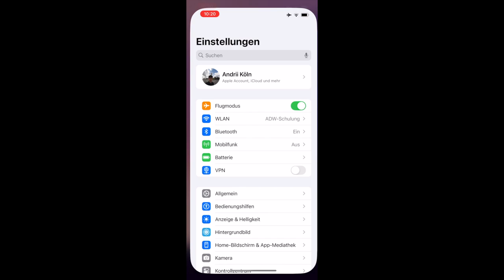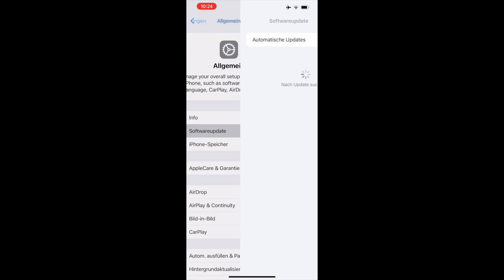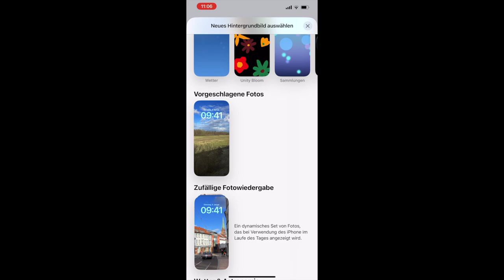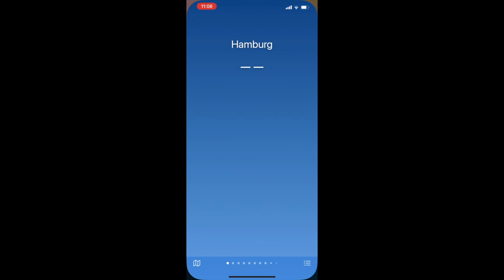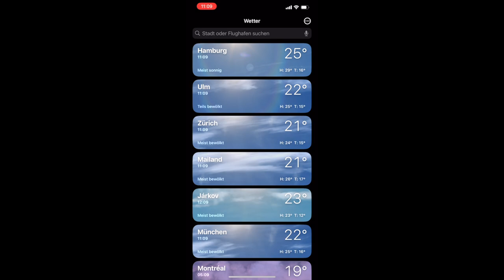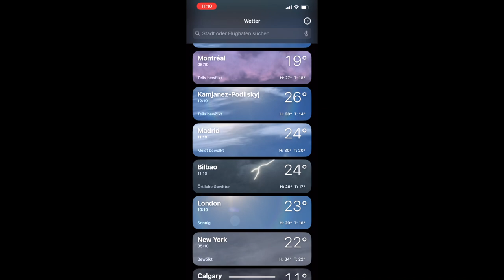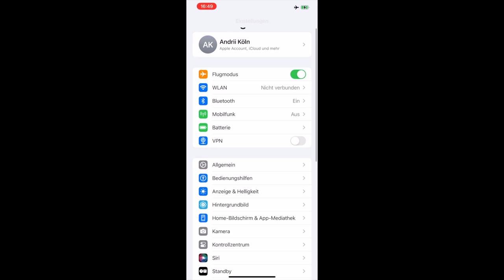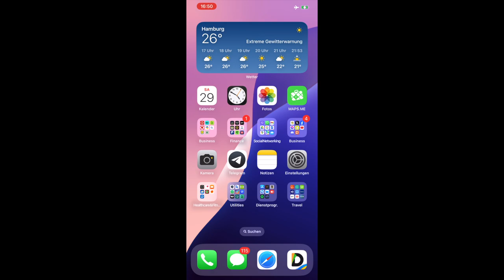iOS 18 Beta 2